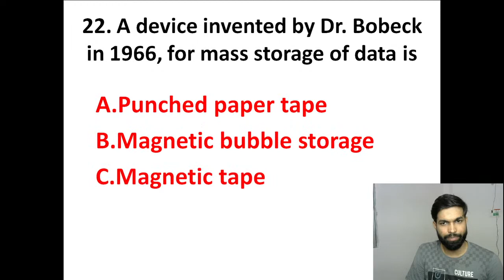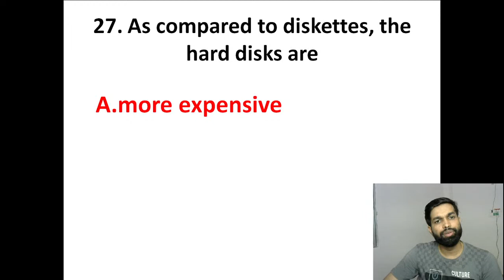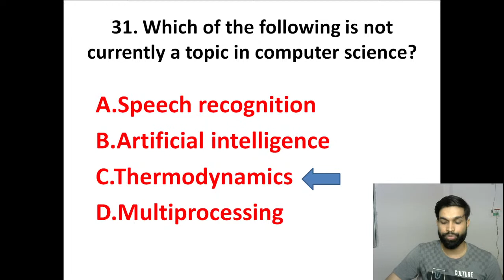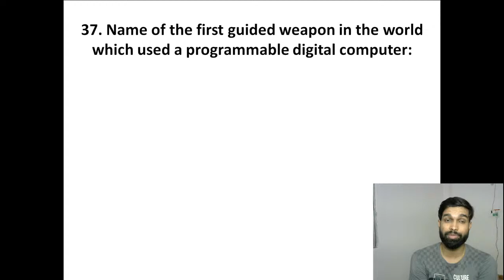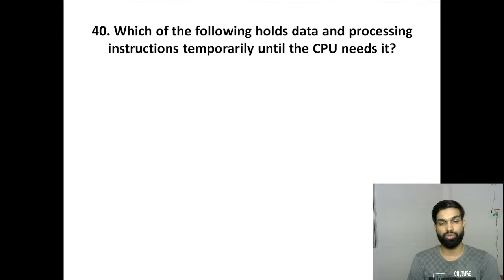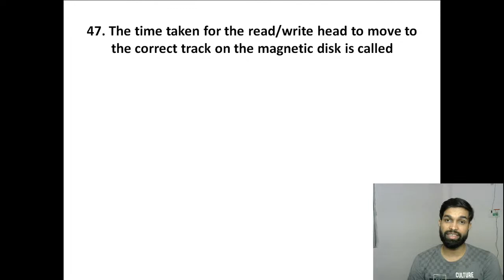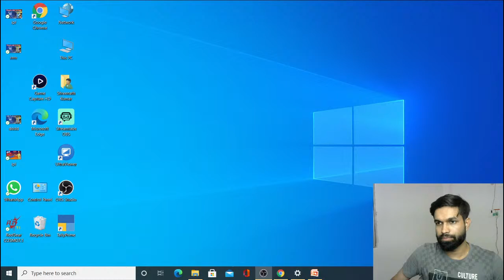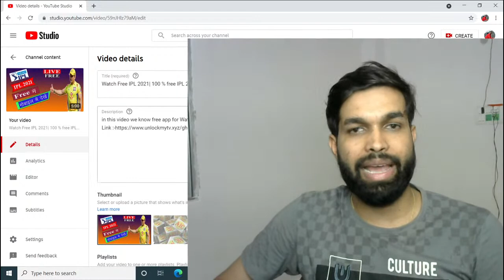Sunday Live Class English Set-7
live class for computer objective questions, for bank, ssc, rly, other competitive exam..